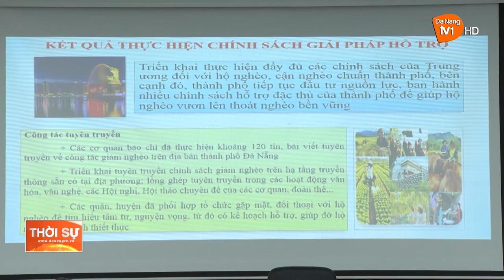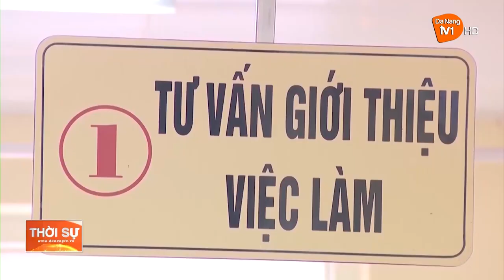ĐA DẠNG HÓA CÁC PHƯƠNG THỨC HỖ TRỢ NGƯỜI NGHÈO